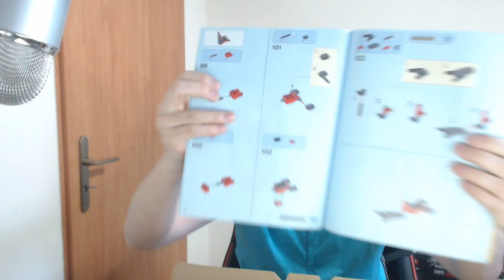Otwieranie LEGO Ninjago Świt Żelaznego Fatum Zestaw lego ninjago hands of time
Wrzuć łapkę 👍 albo 👎 i 📨 udostępnij ten filmik na fejsiu, jak to zrobiłeś to dziękuję 😍 🔥 Zobacz Wszystkie Odcinki

LEGO Ninjago Turniej Żywiołów Po Polsku to gry LEGO z serii klocki LEGO Ninjago Po Polsku. Nagrywam LEGO Ninjago Tournament, w każdy tydzień jeden odcinek LEGO Ninjago. LEGO Ninjago gra jest niesamowita i komiczna. LEGO Ninjago 2016 to jedne z lepszych zestawów LEGO, aczkolwiek w LEGO Ninjago 2017 możemy doczekać się jeszcze bardziej niebywałych zestawów. lego niniago będzie grą LEGO tego roku. Inna nazwa tej gry to lego nindzago lub nindżago